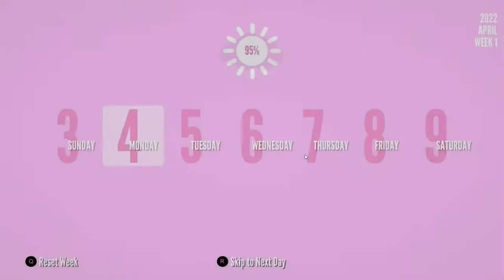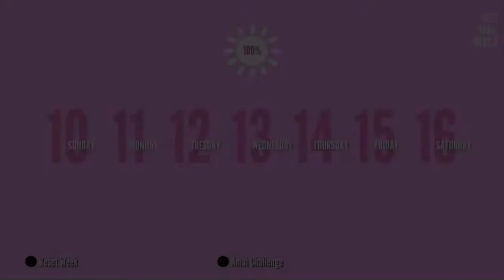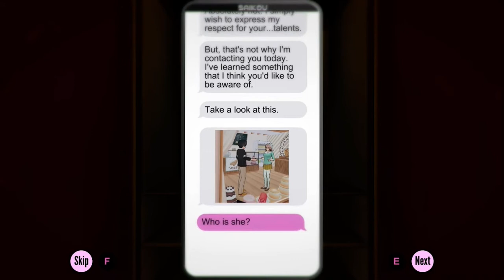Yandere Simulator Demo Taro Meets Amai For The First Time Cutscene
Info-Chan Tells Ayano She Has A Second Rival Cutscene